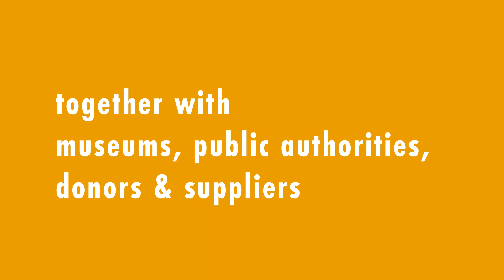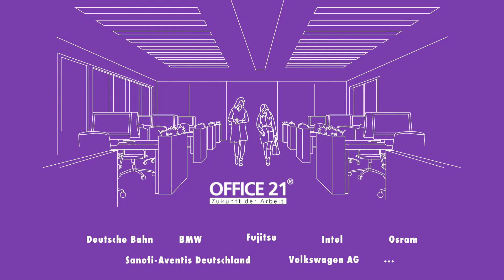Future Museum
Future Museum: the international research project with Fraunhofer IAO and MUSEUM BOOSTER